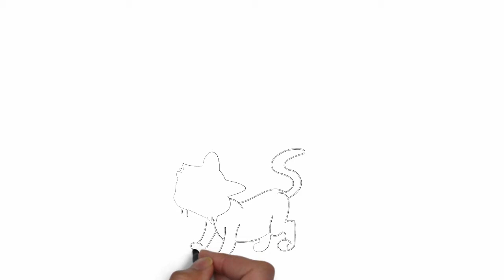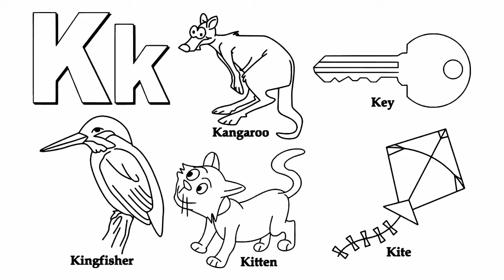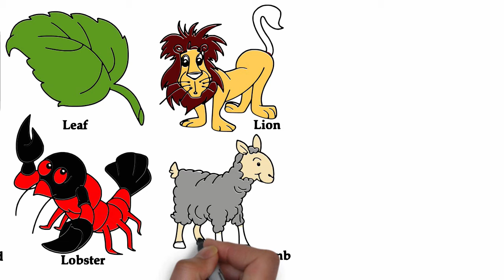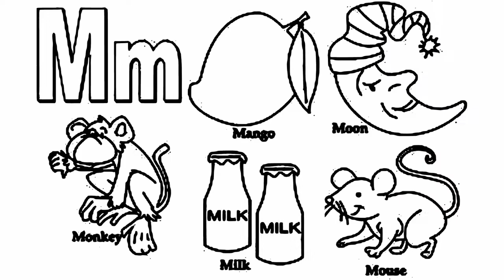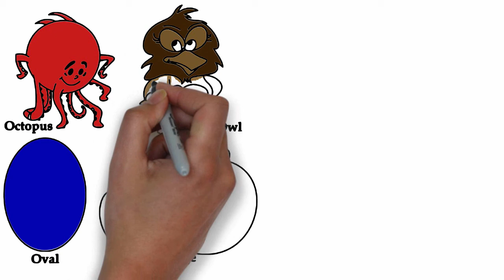Learning Alphabets Letter K to O | Drawing and Coloring Pictures for Kids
Drawing and coloring pictures can be fun, but turning the colors you pictured in your head into reality can be more difficult than you would think.

Although not every artwork has been preceded by a drawing in the form of a preliminary sketch, drawing is in effect the basis of all visual arts. Often the drawing is absorbed by the completed work or destroyed in the course of completion. Thus, the usefulness of a ground plan drawing of a building that is to be erected decreases as the building goes up. Similarly, points and lines marked on a raw stone block represent auxiliary drawings for the sculpture that will be hewn out of the material. Essentially, every painting or coloring is built up of lines and sketched in its main contours; only as the work proceeds is it consolidated into colored surfaces. As shown by an increasing number of findings and investigations, drawings form the material basis of mural, panel, and coloring book. Such preliminary sketches may merely indicate the main contours or may predetermine the final execution down to exact details. They may also be mere probing sketches.

Such varied tools as slate pencils, charcoal, metal styli, and chalks may be used for drawing as well as all writing utensils, including pens, pencils, and brushes. Indeed, even chisels and diamonds are used for drawing, not to mention saws, drills, and fire. Dry drawing tools differ in effectiveness from liquid ones because it is not irrelevant from the artistic point of view whether one uses a self-drawing medium that permits an evenly flowing line dependent only on hand pressure or a transferring tool that must be put down periodically and refilled, with resultant differences in the strength and concentration of the line. Modern drawing mediums that combine both possibilities, such as fountain pens, ball-point pens, and fiber-tipped pens, are recent inventions.

Children usually learn about color during their preschool years. The ability to identify colors is considered a marker and milestone in a child’s cognitive process and is often part of early screening for development and educational admittance. Recognizing the colors and identifying the color names is an important part of a child’s development. Early identification of colors helps to create the cognitive link between visual clues and words.

A coloring book or coloring page is a type of book or page containing line art to which people are intended to add color using crayons, colored pencils, marker pens, paint or other artistic media. Traditional coloring books and coloring pages are printed on paper or card. Some coloring books have perforated edges so their pages can be removed from the books and used as individual sheets. Others may include a story line and so are intended to be left intact. Today many children's coloring books feature popular cartoon characters.

By teaching them nursery rhymes, you will thus spend some valuable time with your kids, while helping them develop new skills. On this page you can find a list of some of the most popular rhymes. By searching our site or browsing the alphabetical index you will also be able to find new nursery rhymes that you can teach your children. Listen to kids songs to improve your English vocabulary and speaking skills.

Learning Alphabets Letter K to O | Drawing and Coloring Pictures for Kids. In this video, kids will learn how to draw and color alphabet letter K to O with pencils step by step and easy.

Bear Children Ride on His Mother on the Green Glass || Learn How to Draw and Color